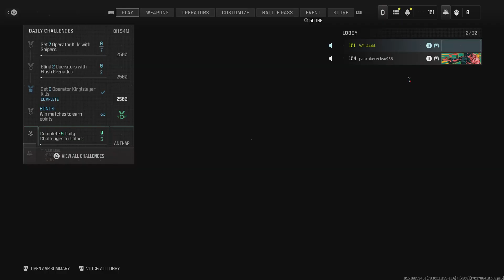Call of Duty_20231228140541